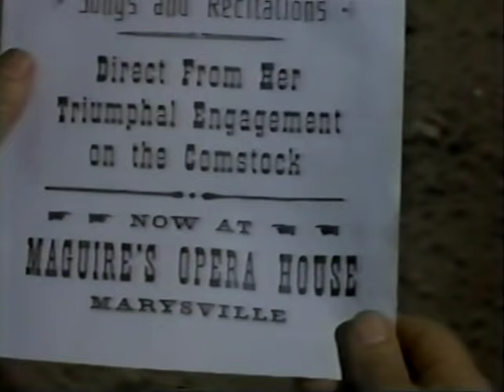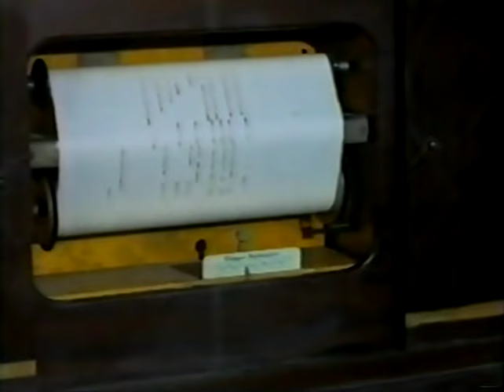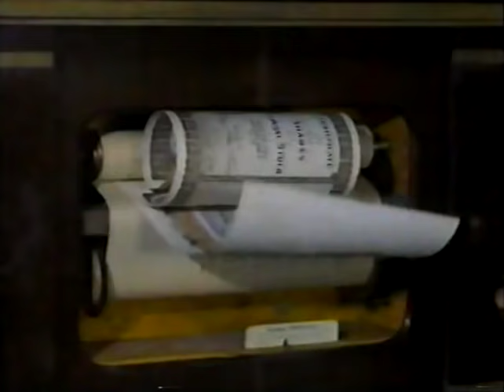Little Darling of the Sierras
Lancer, Series 2, Episode 12